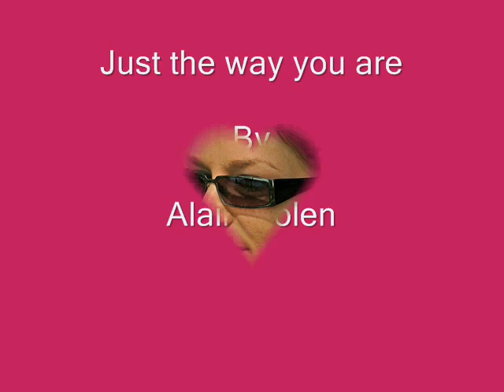Film Alain Dolen Just the way you are